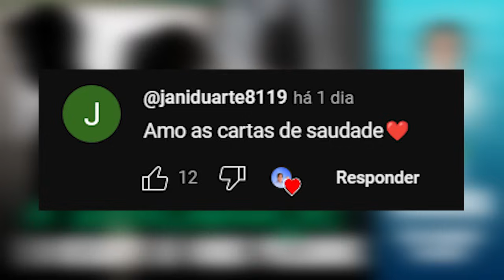A reencarnação e o resgate de vidas passadas | Eli Corrêa Oficial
Oiii, gente! Nessa carta, uma mulher relata que seu irmão que morreu jovem reencarnou como seu filho com o intuito de reestabelecer uma relação de amor com o pai que agora passou a ser seu avô.